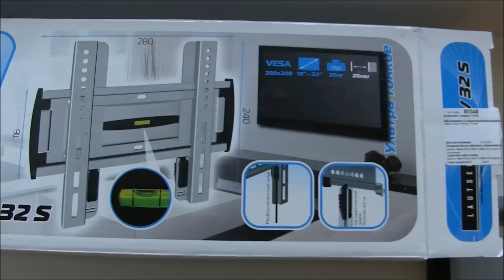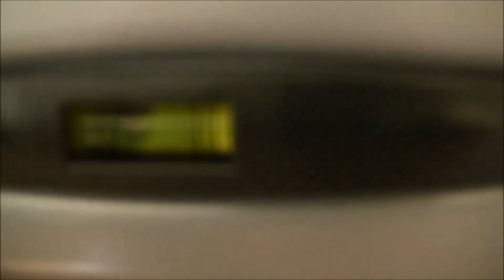Подвеска телевизора 0974288408 в Киеве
Установка в Киеве. Инструкция по сборке и установке Настенное крепление TV 32 S
Саныч, мастер по установке телевизоров